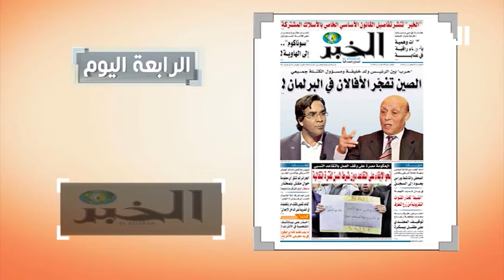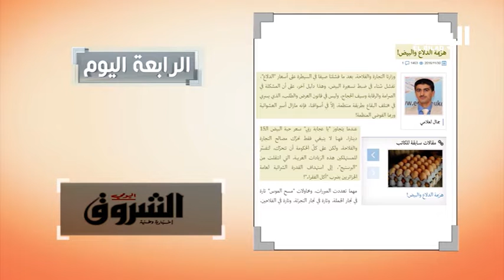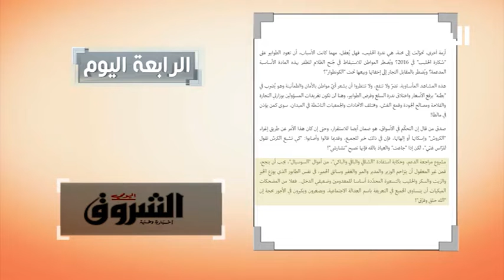العدد 54 من برنامج " البلاد اليوم " ( الموسم الثالث ) - El bilad tv -